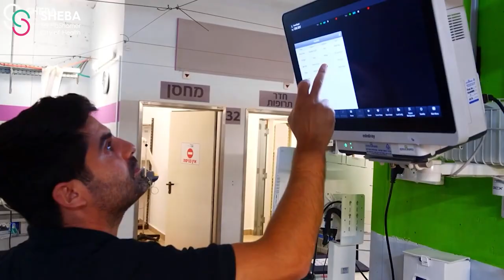Sheba Medical Center at War in Israel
Sheba Medical Center staff are working around the clock to treat and rehabilitate the wounded, and are prepared to meet any medical needs that arise.

Since the onset of the war Sheba has treated over 300 wounded victims, including civilians and soldiers.